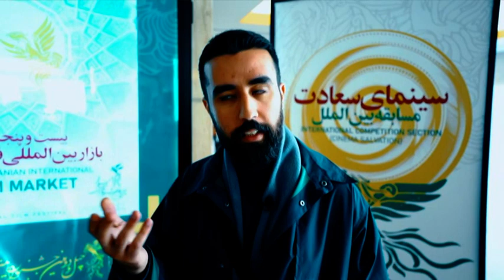سینما ملت - فصل 1 - قسمت 2 | Cinema Mellat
برنامه ترکیبی «سینما ملت» همزمان با برگزاری چهل و دومین جشنواره بین‌المللی فیلم فجر، نگاهی آسیب‌شناسانه به ارتباط مردم با سینما از وجوه اقتصادی، جامعه‌شناسی، سیاسی، فرهنگی و ... دارد.
The combined program of "Cinema Mellat" simultaneously with the 42nd Fajr International Film Festival, takes a pathological look at people's relationship with cinema from economic, sociological, political, cultural, etc. aspects.
Cinema Mellat

Release: 2024
Genre: Documentary